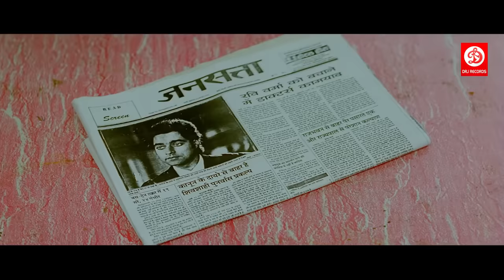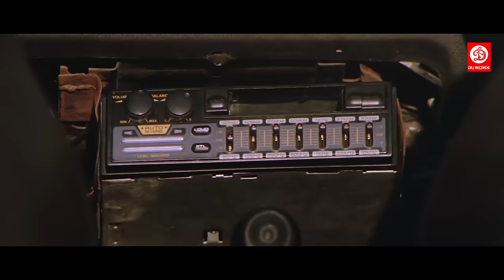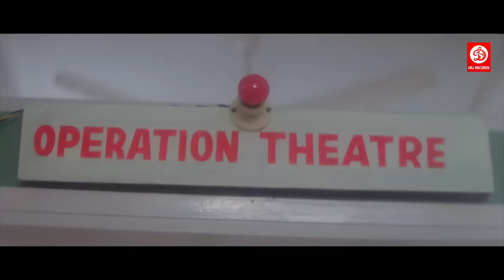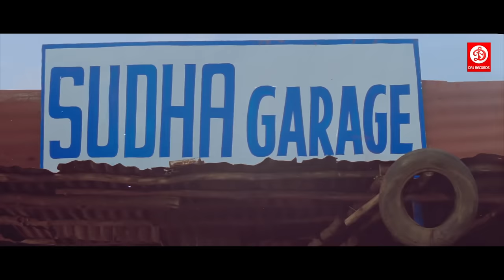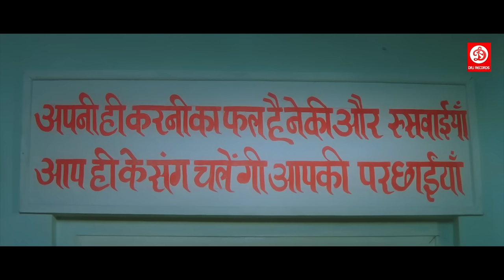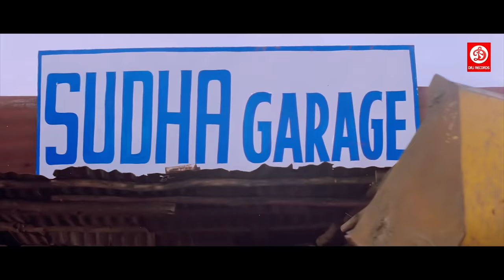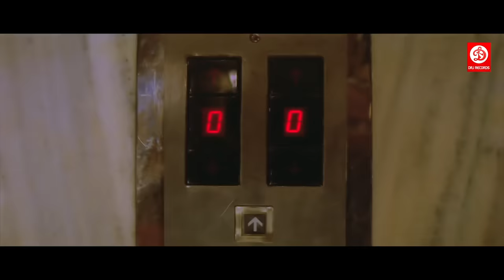Ajay Devgan Sanjay Dutt Tabbu Bollywood Superhit Hindi Movie | Johnny Lever | Haqeeqat & Daag Fire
Movie:  Daag The Fire
Starring : Sanjay Dutt, Chandrachur Singh, Mahima Chaudhry, Shakti Kapoor, Sachin Khedekar, Raj Babbar
Producer : Rishi Kapoor, Raj Kanwar
Director : Raj Kanwar
Music director : Rajesh Roshan, Naresh Sharma
Written by : Raj Kanwar & Jainendra Jain (dialogues)
Label : DRJ Records